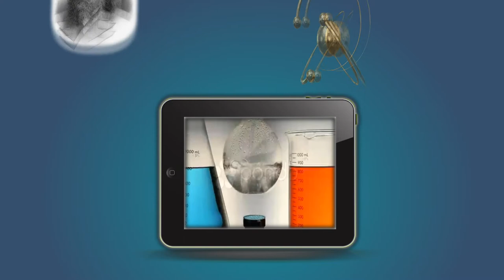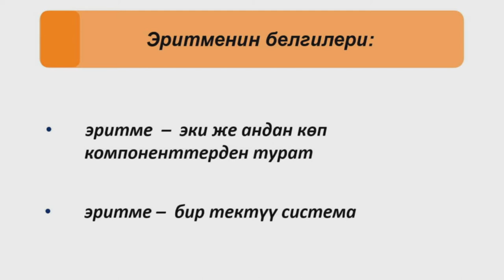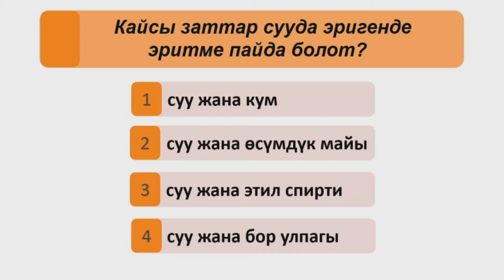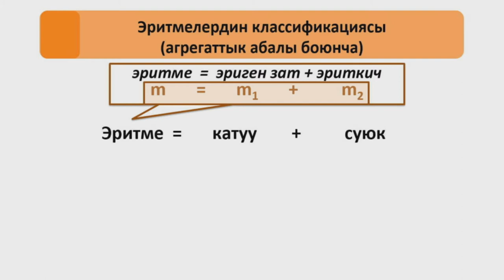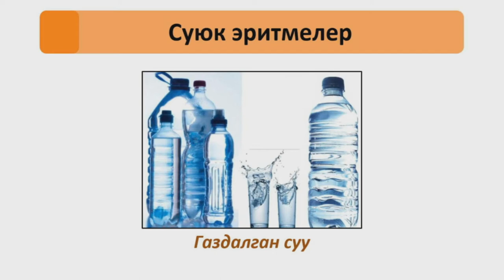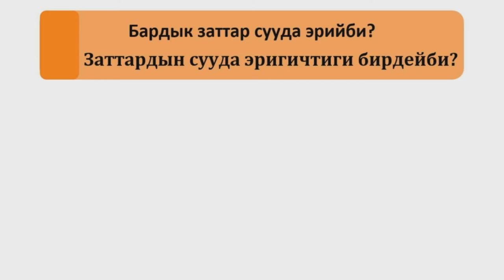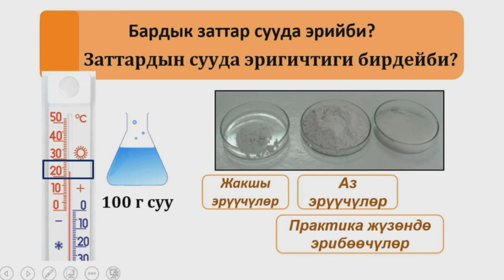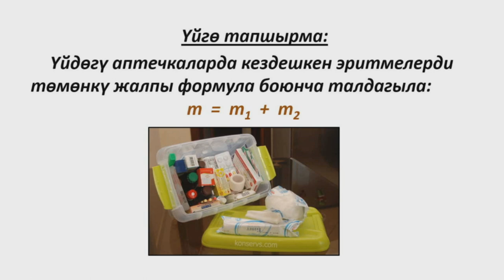CK 9 1